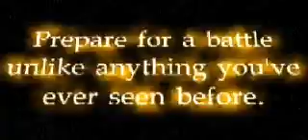Star Wars THE GAME trailer.avi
My second attempt at a Star Wars fan film. However, like many of my other projects, it remains unfinished. Maybe I will finish it this year for it's tenth year anniversary.